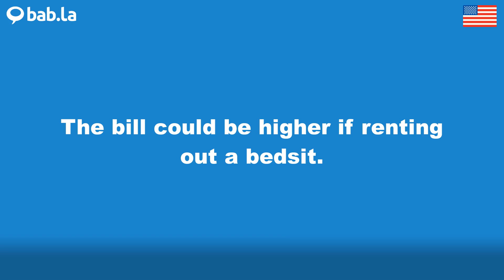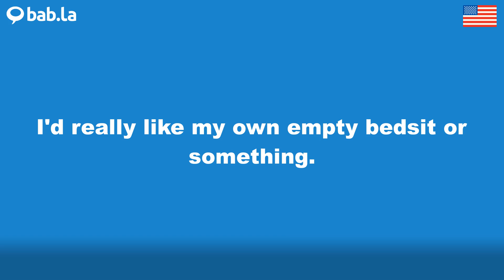BEDSIT pronunciation | Improve your language with bab.la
Improve your spoken English by listening to BEDSIT pronounced by different speakers – and in example sentences too. Learn and love languages with bab.la.